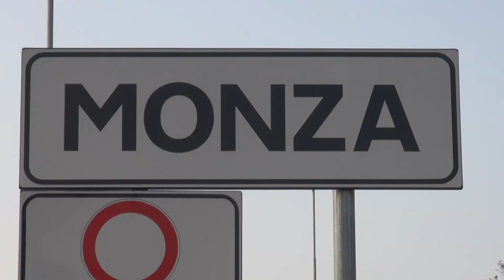''Metropolitana a Monza pronta entro il 2031''